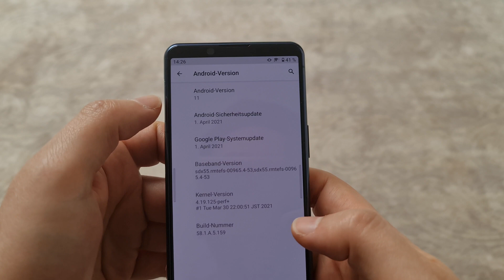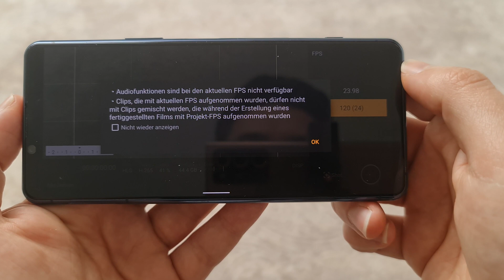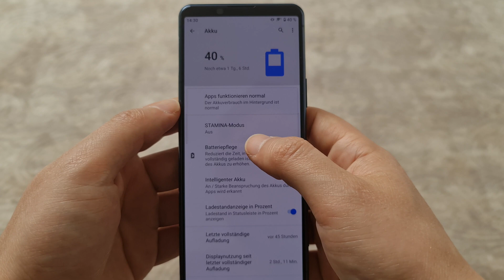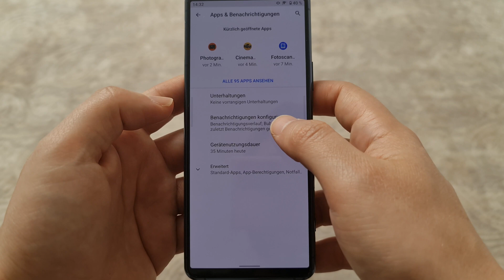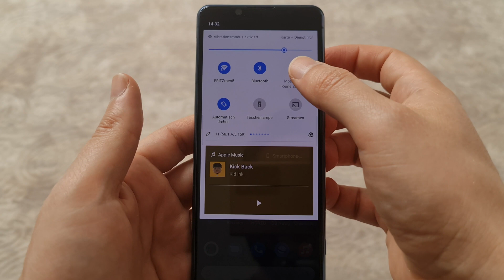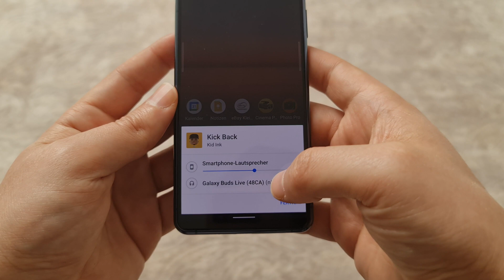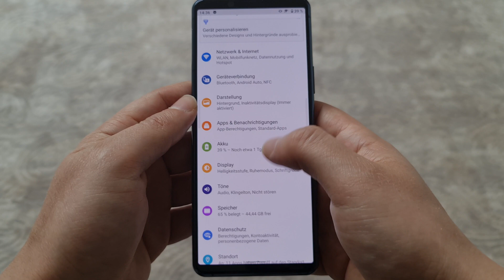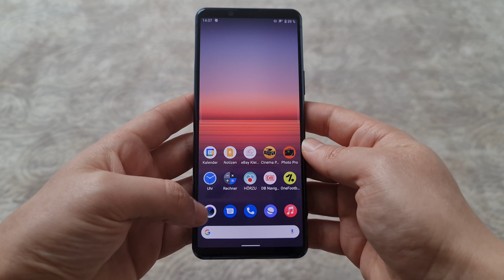Sony Xperia 5 II Android 11: Alle Neuerungen (deutsch)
Hallo meine Besten. Heute werfen wir einen Blick auf die Neuerungen, die Android 11 für das Xperia 5 II bringt. Die Software von Sony ist sehr minimalistisch und kommt dem Pixel Launcher ziemlich nahe. Sony packt nur wenige Anwendungen drauf. Mal sehen, was Android 11 mit sich bringt. Viel Spaß.

Sony Xperia 5

Videokapitel:
00:32 4K HDR 120 FPS in Cinema Pro App
01:39 Memory Recall (MR) in Photo Pro App
02:30 Batteriepflege Funktionen
04:23 Message Bubbles
05:06 Bildschirmaufnahme
05:52 Smart Home Devices im Ausschaltscreen
06:35 Verbesserte Media-Kontrolle mit verbesserter Google Home Integration
07:19 Nutzung als externen Monitor